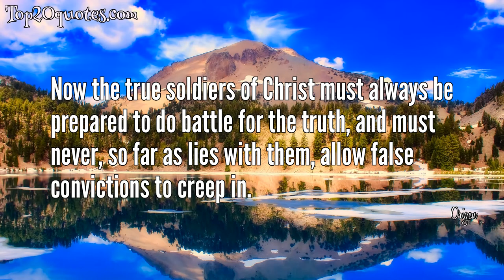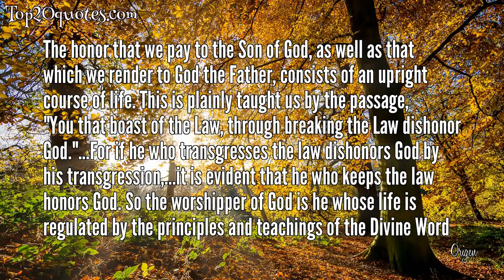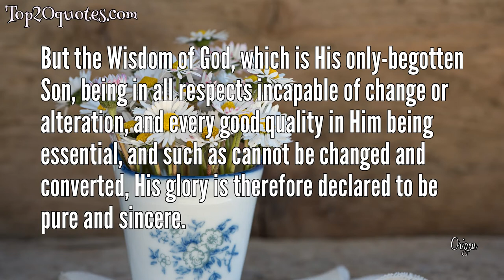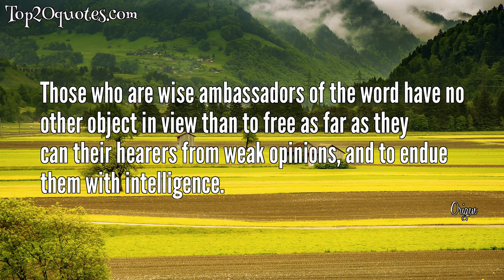🌦 Top 20 Quotes of Origen - Scholar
Top 20 Quotes of Origen:
 ● Although Christ was God, he took flesh; and having been made man, he remained what he was, God.
 ● You yourself are even another little world and have within you the sun and the moon and also the stars.
 ● What good does it do me if Christ was born in Bethlehem once if he is not born again in my heart through faith?
 ● The physical voice we use in prayer need not be great nor startling; even should we not lift up any great cry or shout, God will yet hear us.
 ● Now the true soldiers of Christ must always be prepared to do battle for the truth, and must never, so far as lies with them, allow false convictions to creep in.
 ● The human heart is no small thing, for it can embrace so much.
 ● Those who believe the Author of Nature to be also the Author of Scripture must expect to find in Scripture the same sorts of difficulties that they find in Nature.
 ● Where there is division, there is sin.
 ● The honor that we pay to the Son of God, as well as that which we render to God the Father, consists of an upright course of life. This is plainly taught us by the passage, "You that boast of the Law, through breaking the Law dishonor God."...For if he who transgresses the law dishonors God by his transgression,...it is evident that he who keeps the law honors God. So the worshipper of God is he whose life is regulated by the principles and teachings of the Divine Word
 ● You cannot demand military service of Christians any more than you can of priests. We do not go forth as soldiers with the Emperor even if he demands this.
 ● If all things were made through Him, clearly so must the splendid revelations have been which were made to the fathers and prophets, and became to them the symbols of the sacred mysteries of religion.
 ● The soul has neither beginning nor end [They] come into this world strengthened by the victories or weakened by the defeats of their previous lives
 ● He who is anxious to attain a true understanding of holy Scripture, will discover the spiritual truths which are spoken by it to those who are called "spiritual," by comparing the meaning of what is addressed to those of weaker mind with what is announced to such as are of acuter understanding, both meanings being frequently found in the same passage by him who is capable of comprehending it.
 ● But the Wisdom of God, which is His only-begotten Son, being in all respects incapable of change or alteration, and every good quality in Him being essential, and such as cannot be changed and converted, His glory is therefore declared to be pure and sincere.
 ● For we no longer take up "sword against nation," nor do we "learn war any more," having become children of peace, for the sake of Jesus, who is our leader.
 ● This opinion, however, is held by most, that the devil was an angel, and that, having become an apostate, he induced as many of the angels as possible to fall away with himself, and these up to the present time are called his angels.
 ● If someone considers the prophetic writings with all the diligence and reverence they are worth, while he reads and examines with great care, it is certain that in that very act he will be struck in his mind and senses by some more divine breath and will recognize that the books he reads have not been produced in a human way, but are words of God.
 ● The Church received from the apostles the tradition of giving baptism even to infants. The apostles, to whom were committed the secrets of the divine sacraments, knew there are in everyone innate strains of [original] sin, which must be washed away through water and the Spirit
 ● Those who are wise ambassadors of the word have no other object in view than to free as far as they can their hearers from weak opinions, and to endue them with intelligence.
 ● God puts Christ's enemies as a footstool beneath His feet, for their salvation as well as their destruction.
🖎 Author: Origen
♛ Career: Scholar
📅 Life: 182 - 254